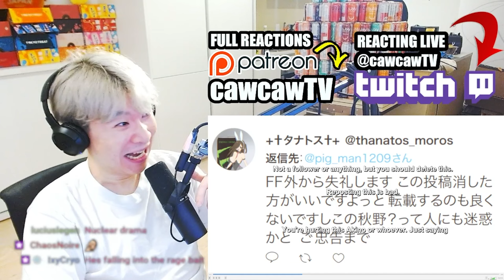PIGMAN'S PLOT TWIST BROKE MY MIND 😂🤣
The Dangers in My Heart Season 2 Episode 9 REACTION